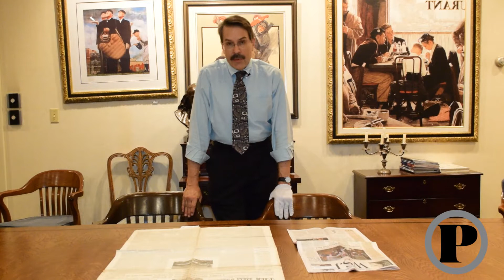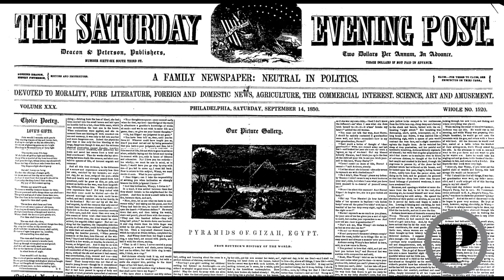Inside the Archives - A Lot to Read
Watch as Archives Director Jeff Nillson takes you inside The Saturday Evening Post archives to explore the September 14, 1850 edition of the Saturday Evening Post.